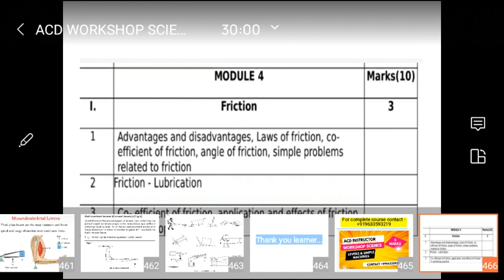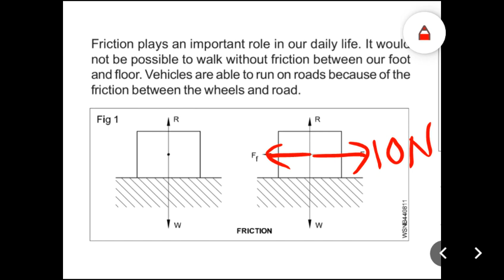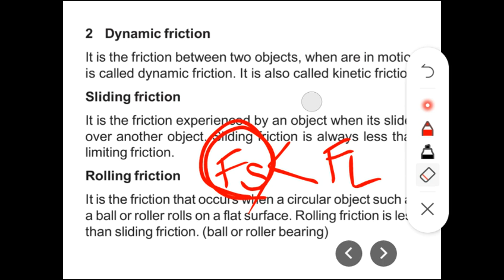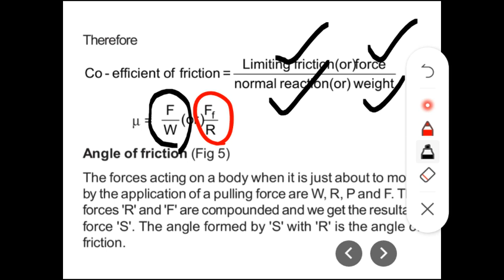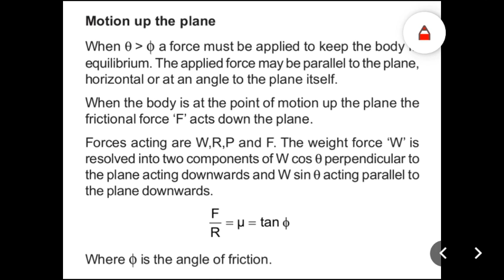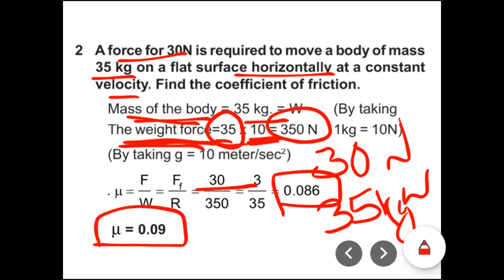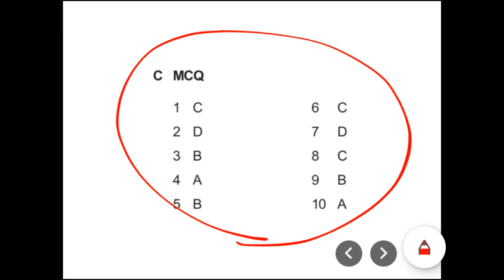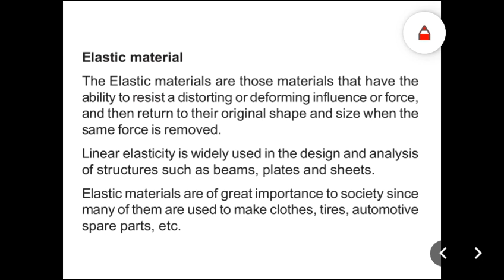Workshop science class 21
acd instructor class
area of cutout surfaces